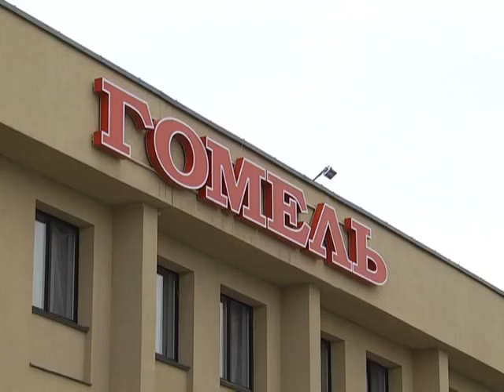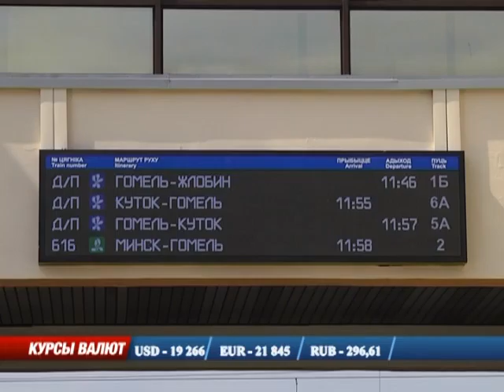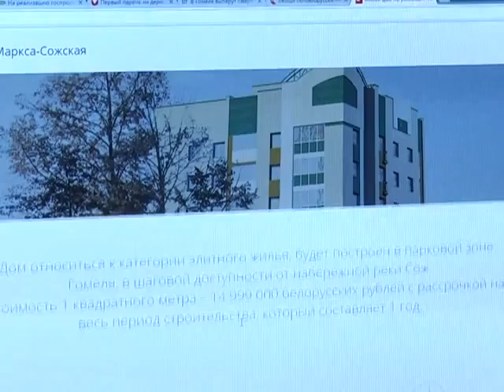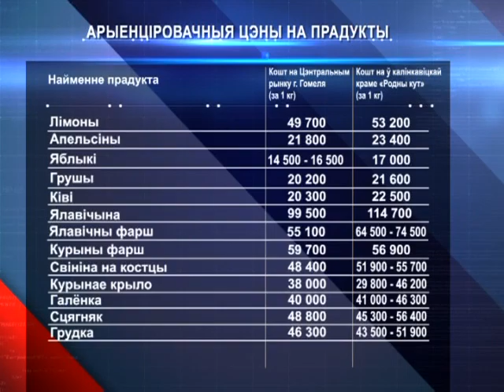14 05 2016 Эканамічная даведка